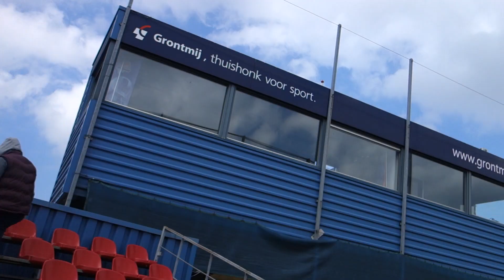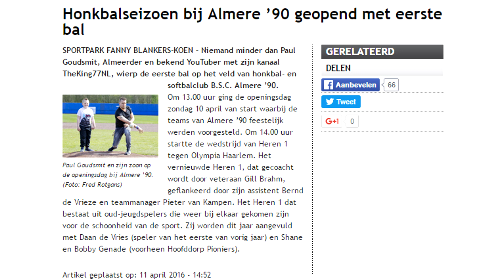Paul Baseball Pro?! Neo heeft die Swag Moves! VLOG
Veel LIKES voor MEER VLOGS!

Welkom op het kanaal van TheKing77nl,

Ik ben Paul, vader van 2 kids en getrouwd met Wendy!
Sinds november 2011 maak ik YouTube video's bestaande uit VLOGS en Gamevideo's!

The King